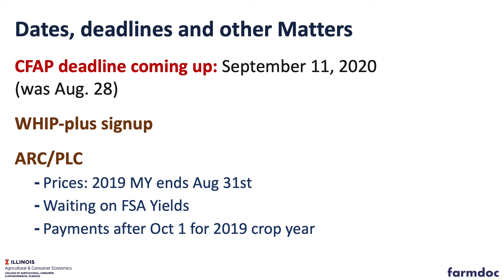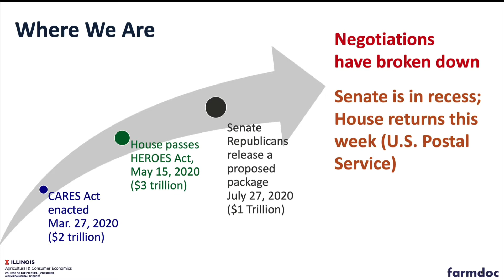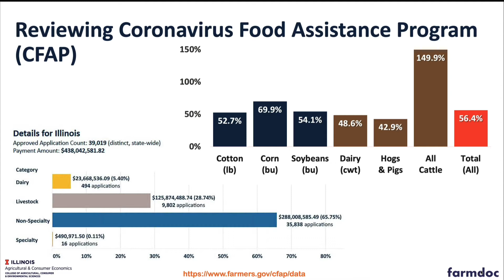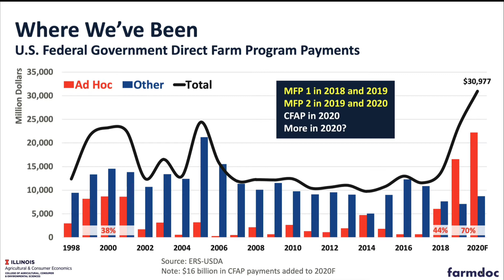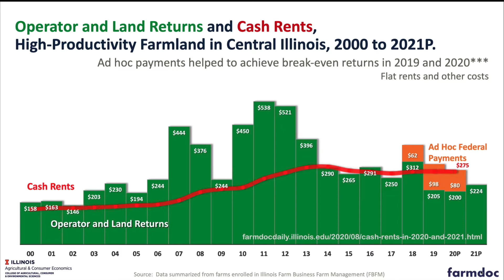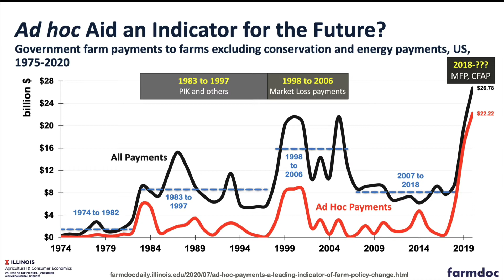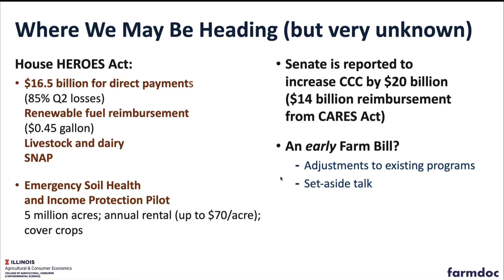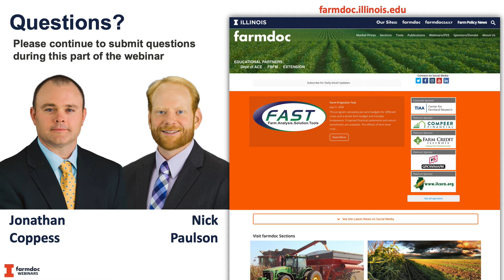What's the Future? Attempting an Outlook of the Policy Landscape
As summer approaches its end, the coronavirus pandemic has gotten worse, the economic outlook has dimmed and Congress is attempting to negotiate a potential next round of relief for the coronavirus pandemic while the 2020 election draws nearer.  This webinar will review the policies put in place to date and attempt an outlook of the policy landscape ahead.  The webinar will look at how MFP, CFAP and other ad hoc relief can serve as a leading indicator of policy directional changes, as well as review potential concepts and historical analogues.

Ad Hoc Payments: A Leading Indicator of Farm Policy Change

Four Part series on farmdoc
Production Controls & Set Aside Acres, Part 1: Reviewing History

Land Retirement – Part II: US Role in World Crop Markets and Effectiveness of Retiring US Land

World Market Conditions Suggest Set-Asides Not an Effective Farm Policy for Corn and Soybeans

Production Controls & Set Aside Acreage Discussion, Part IV: Reviewing PIK Policies